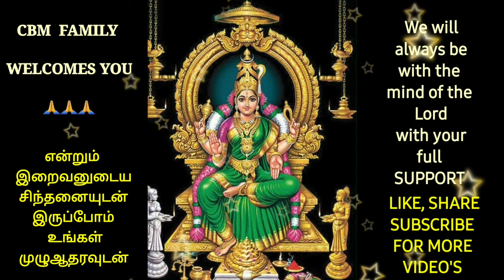கந்த சஷ்டி விரதம் | கந்த சஷ்டி விரத கதை | Kanda Sasti vratam story | Thiruchendur soorasamharam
சர்வமும் சிவசக்தி மயம்
எங்கள் பதிவுகளை மேலும் காண
கீழ்க்கண்ட Link யை- Click செய்யவும்

திருச்சிற்றம்பலம்

Press  "BELL" 🔔 Button to get instant notification of our latest uploads in your mobile.